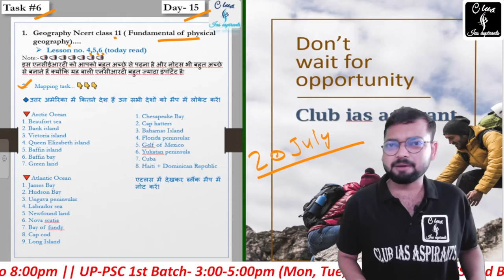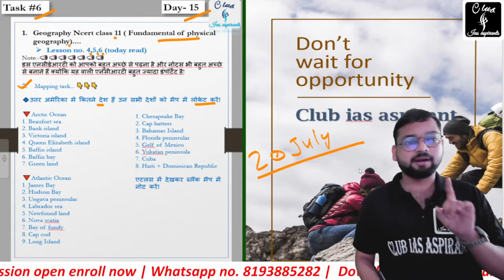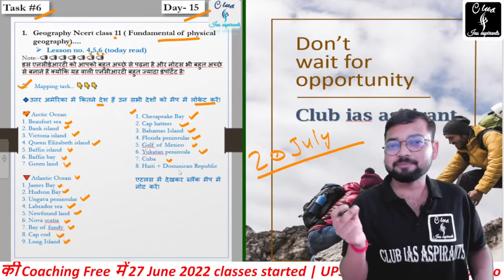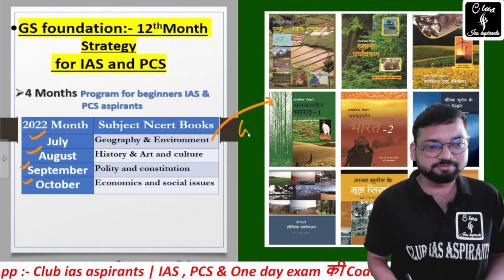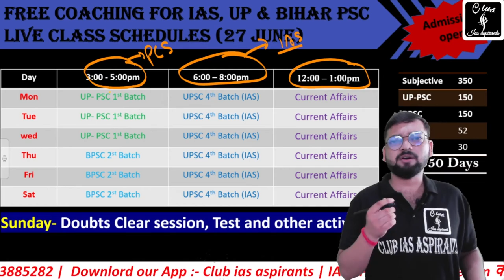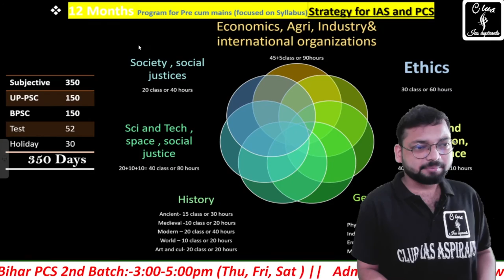Day-15, Daily Task for UPSC (IAS) || free Coaching for IAS and State PCS